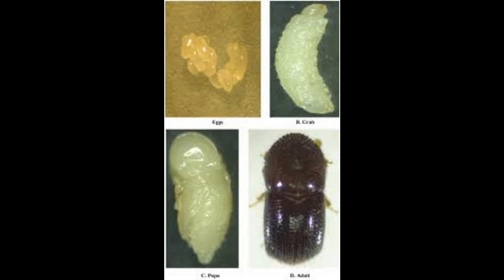കാപ്പിചെടിയിലെ ചെറുവണ്ട്...Shot hole Borer Beetle, White Borer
കാപ്പിചെടിയിലെ ചെറുവണ്ട്...Shot hole Borer, White Borer..